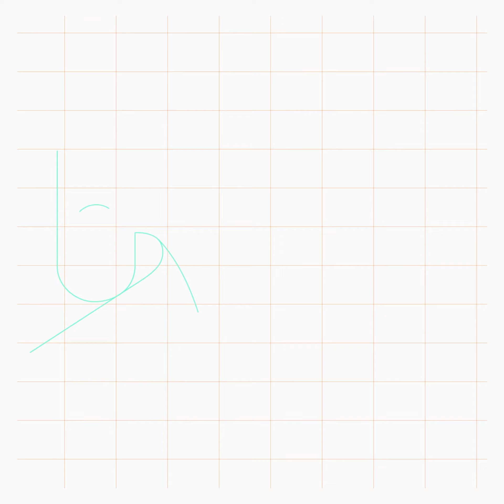Human Emotion and the Digital Experience, with Jo Caruana